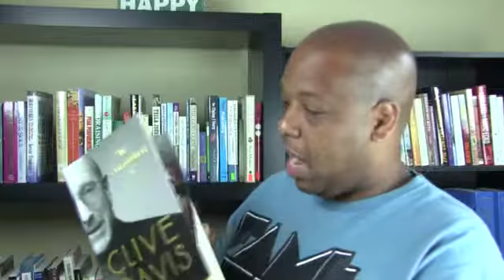What are you waiting for?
Never allow waiting to become a habit. Live your dreams and take risks. Life is happening now.

This week the question I have for everyone is what are you waiting for? There are so many things that many of us desire to do, but most of us are waiting for someday, but someday will never come. We need to make someday, today. What prevents most people from moving forward is that they are over analyzing what they need to do to get started. If you want to write a book, start with writing one page per day, and you will be done with your book within in a year. There is almost nothing that you can't accomplish if you break the task down into small manageable chunks. You can do it. I believe in you!!